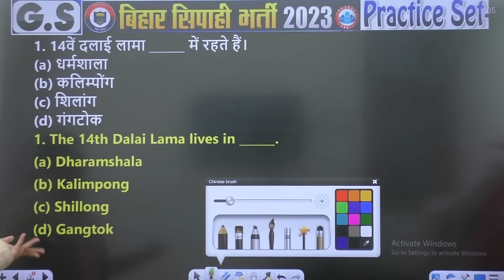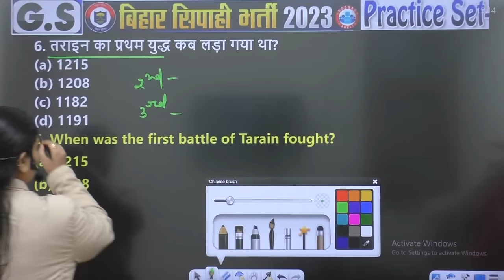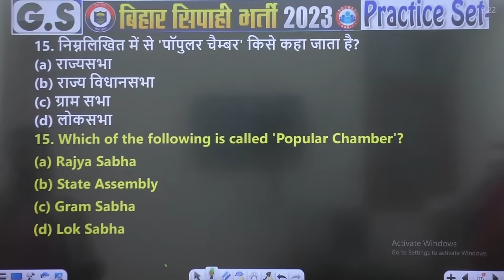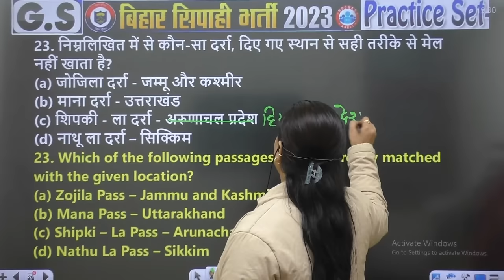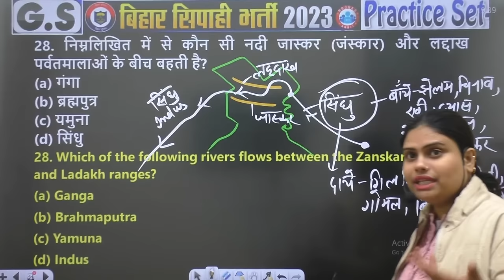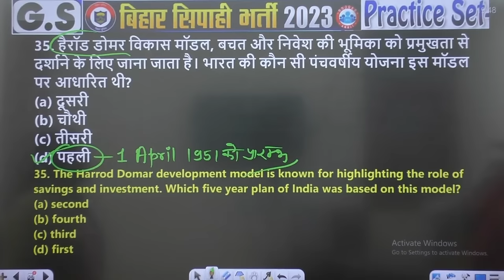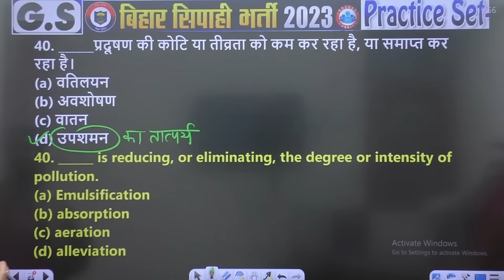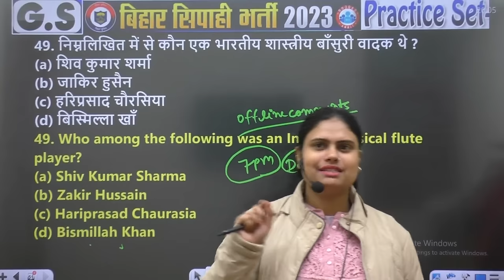Bihar Police Exam | Bihar Police 2023 GS PYQ's, GS Practice Set 10, Bihar Police GS Class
In this video, we are discussing Bihar Police Bharti 2023. We are also giving Bihar Police GS Previous Year Questions. Bihar Police GS Practice Set 10. Bihar Police GS Class by Aarooshi Mam

Helpline number :-
➤आप हमें व्हाट्सएप भी कर सकते हैं।